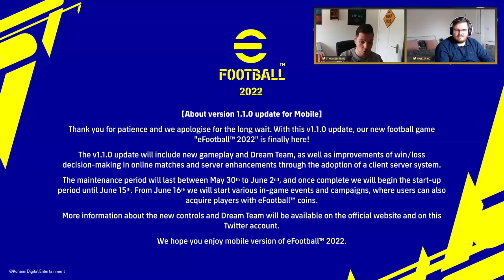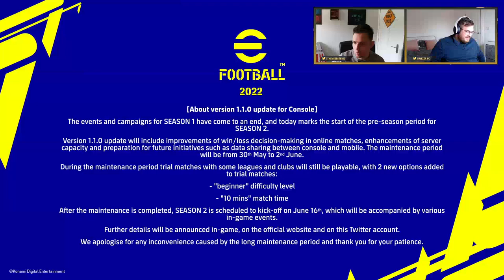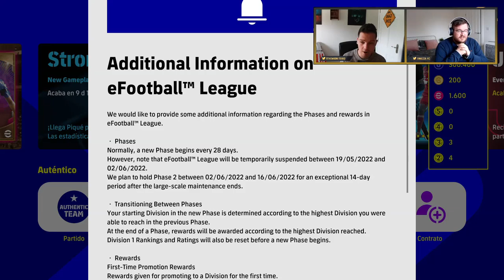eFootball Podcast | Season 2 Delay, Divisions Back Sooner & Season 1 Thoughts!